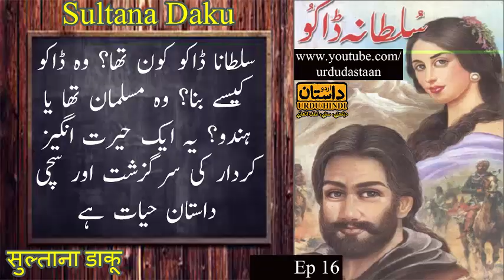Sultana Daku Novel, Ep 16 | British rule | True story | Robin Hood | Historical | Urdu / Hindi